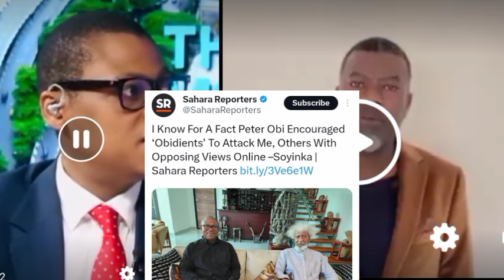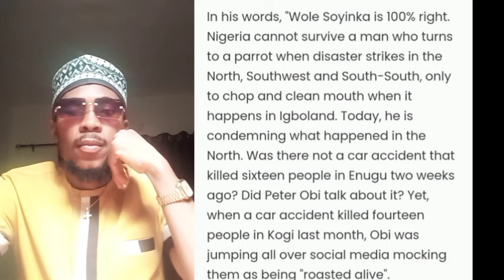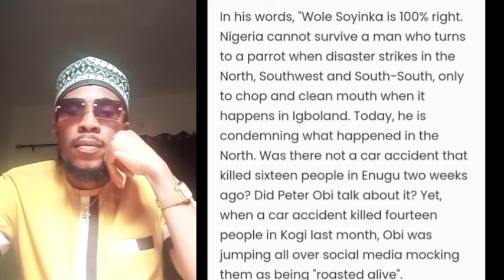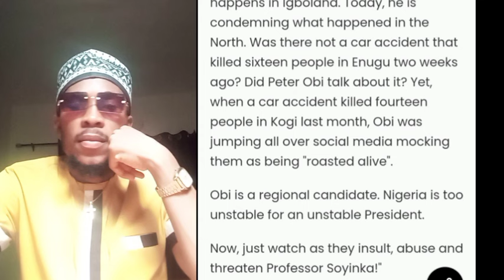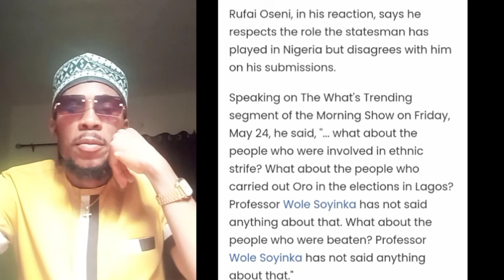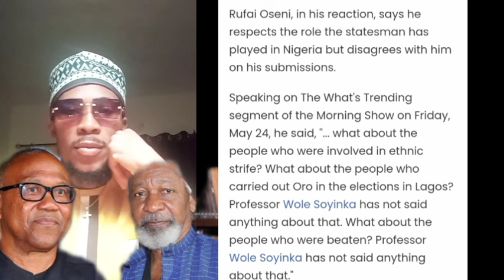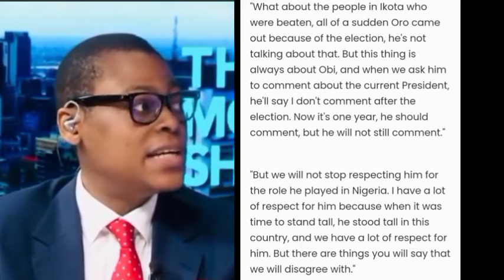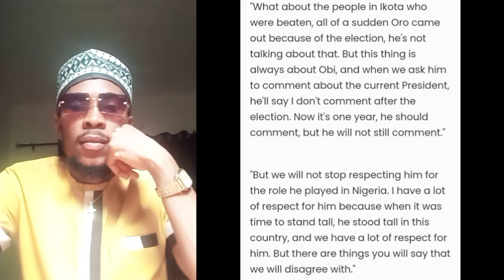Reno Omokri Clash With Rufai After Soyinka Said This Against Peter Obi, Obidients Today News